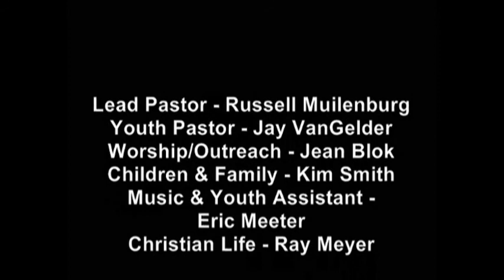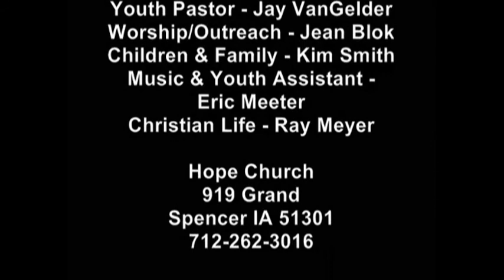10 12 2014